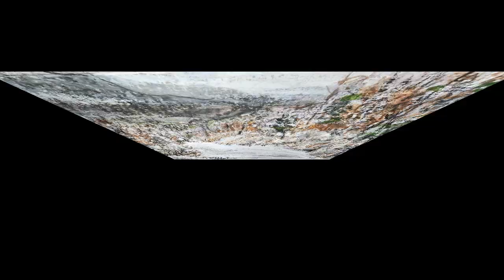30분에 끝내는....겨울 풍경, 눈경치, .....'크로키수채화' 란...?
누구나,   쉽고,... 빠르게 그리는
눈경치 크로키수채화,
연필로 크로키 한 후 그 위에 수채 물감으로  담채식 채색